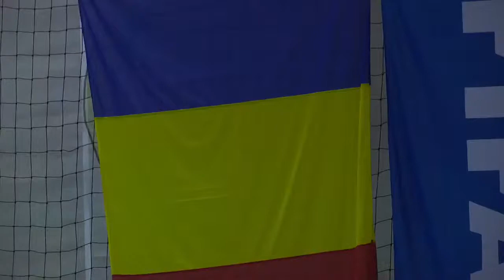HIGHLIGHTS ROMÂNIA - MACEDONIA DE NORD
Romania – North Macedonia 9-1 (6-0)
Group 4, UEFA Futsal EURO, Constantin Jude Hall – Timisoara, 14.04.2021
First Referee - Antonios Adamopoulos (GRE), Second Referee - Panagiotis Ntalas (GRE)
goals:
1-0 Arsovski o.g.
2-0 Savio Valadares
3-0 Felipe Oliveira
4-0 Paulo Fereirra
5-0 László Szöcs
6-0 Salvio Valadares
7-0 Carlos-Henrique Ribeiro
8-0 Felipe Oliveira
8-1 Dragan Petrovič
9-1 Savio Valadares

refarees: